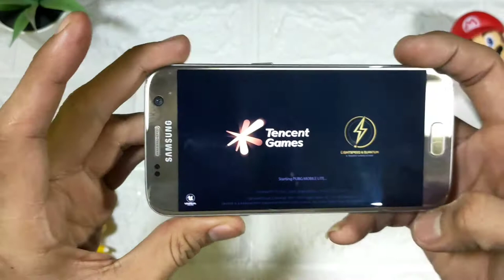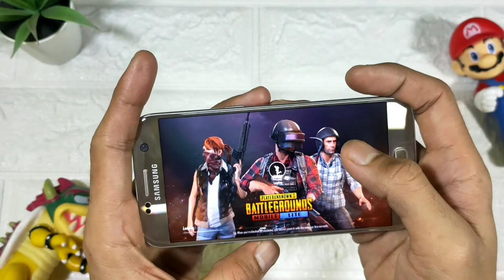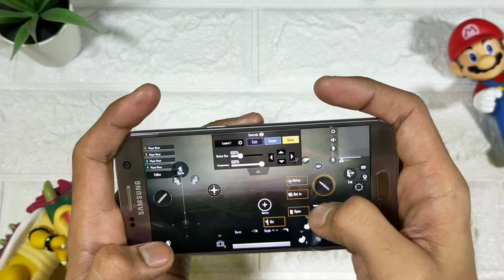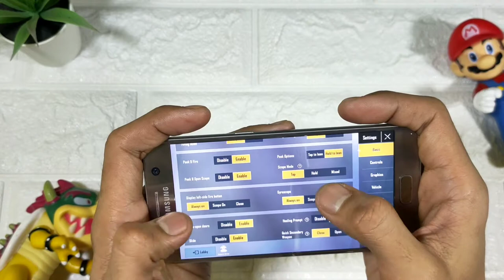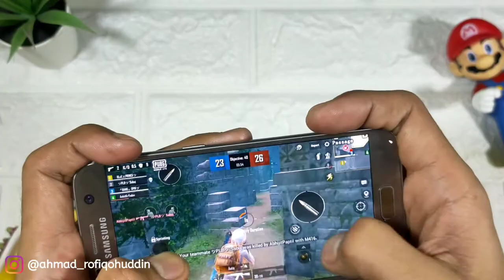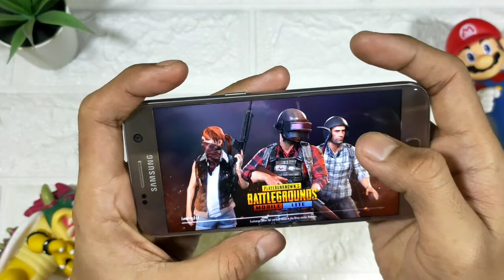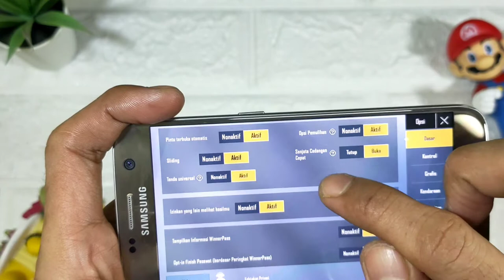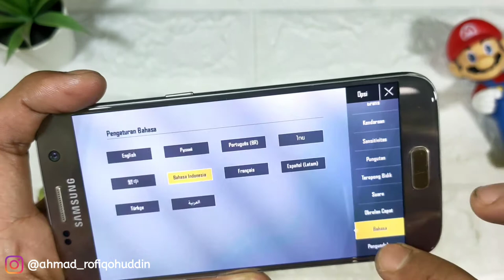SAMSUNG GALAXY S7 | GAMEPLAY TEST PUBG MOBILE LITE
Sebenarnya aku habis 16rb UC loh, cuma yg petama Spin 5rb UC lupa gak ke Record 🥺 Pass dapet skin Mythicnya + Tas + Helmnya juga. Jadi maap yaa 🙏😁 Aku Upload Sisanya. Tapi Skinnya Langsung dipakai

Biar saya makin semangat lagi buat tutorial lainnya :)